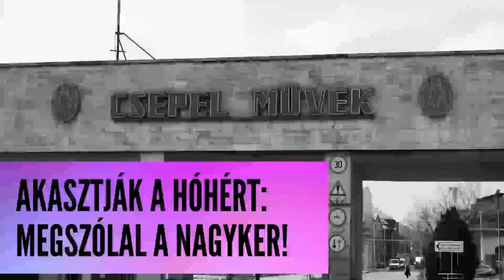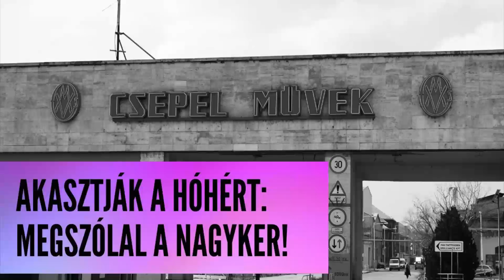#20 - Megszólalnak a nagykerek (teljes változat)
Íme a most már teljes hosszúságú műsorunk, ahol akasztjuk a hóhért és megszólal végre valaki a sokat bántott kerékpár nagykereskedések oldaláról is!

Köszönjük a támogatóinknak Patreonon:  Horváth Gábornak